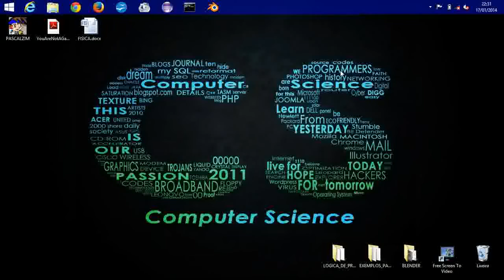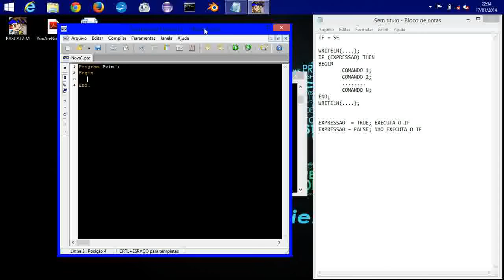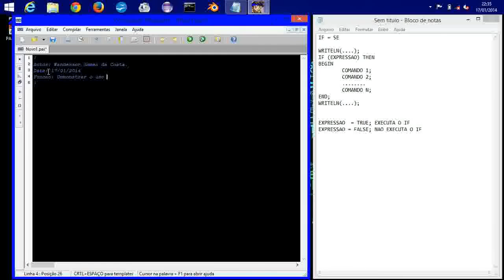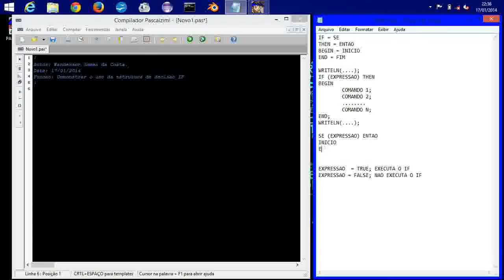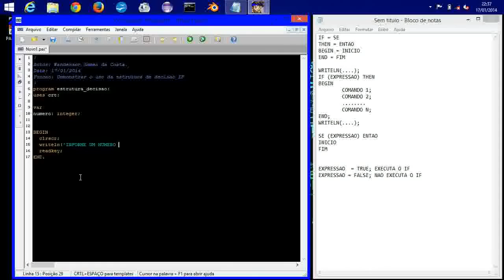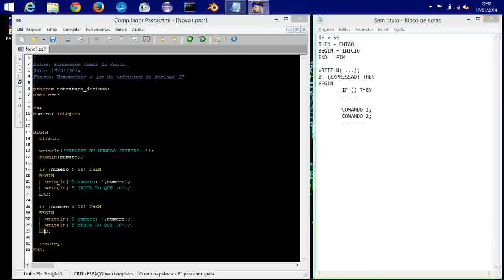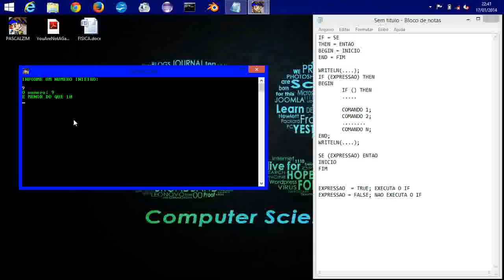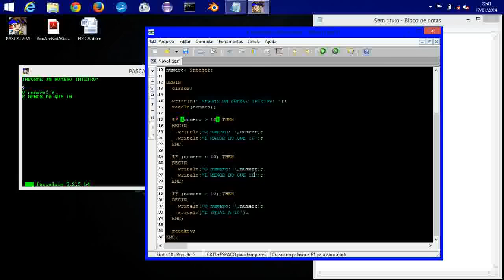Curso de Algoritmos (Pascalzim) - Lógica da programação Vídeo Aula 13